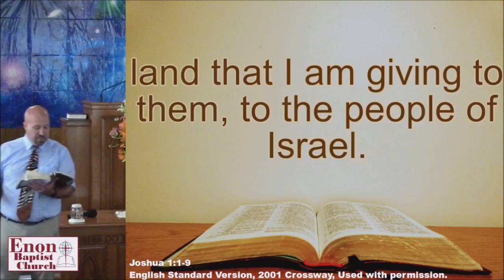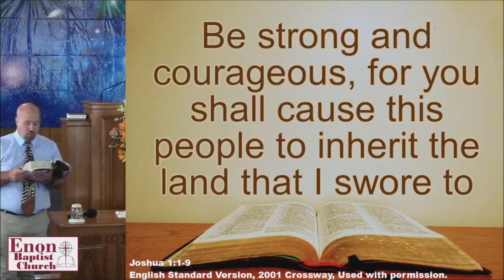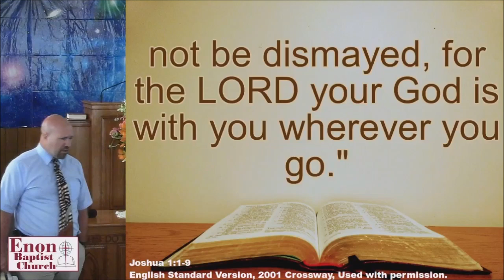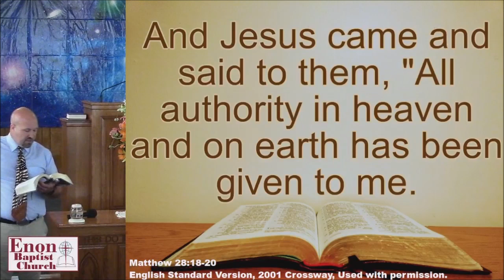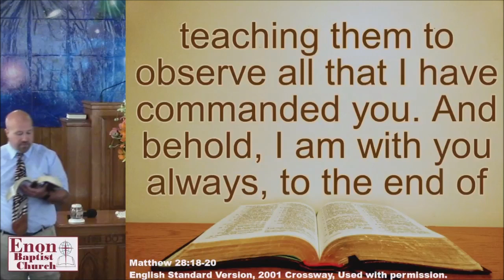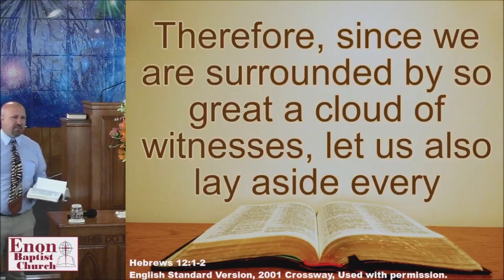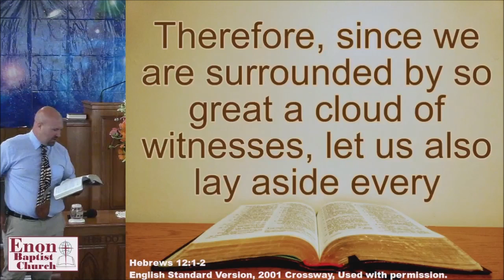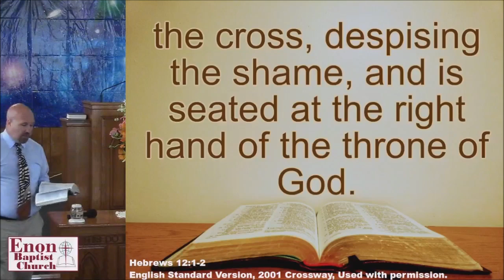"The Church is Victorious" - Joshua 1:1-9; Matthew 28:18-20; Hebrews 12:1-2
July 02, 2023 — The Bible says nothing of giving up hope that we will reach the world. Like Joshua, we are commanded to "go in and take the land."